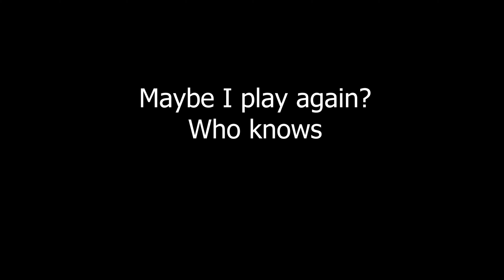My return to hypixel uhc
Today I play hypixel uhc for the first time in 2 months. And I surprisingly had fun.

Keyboard: Corsair Strafe

Server: mc.hypixel.net
Recording Software: OBS
Editing Software: Adobe Premiere Pro

Pack: Valnius Green Pack
Overlay: None

Title: My return to hypixel uhc in 2022